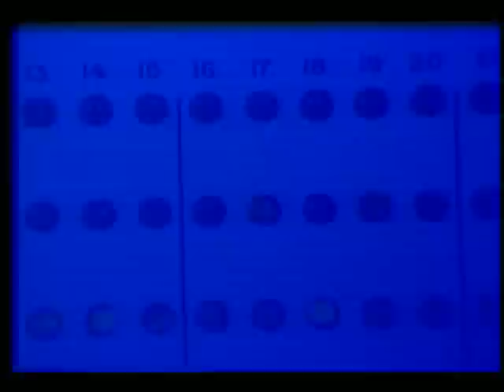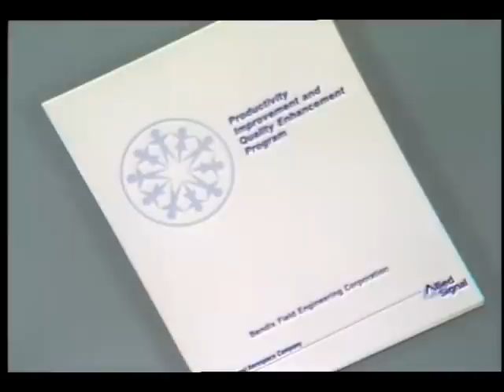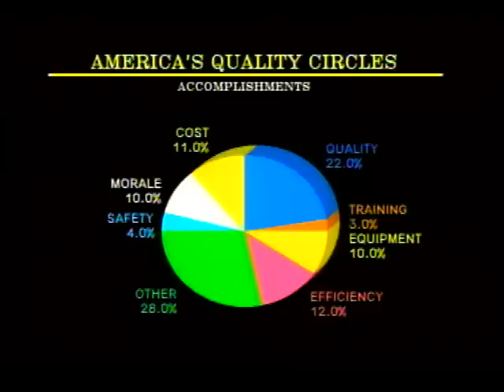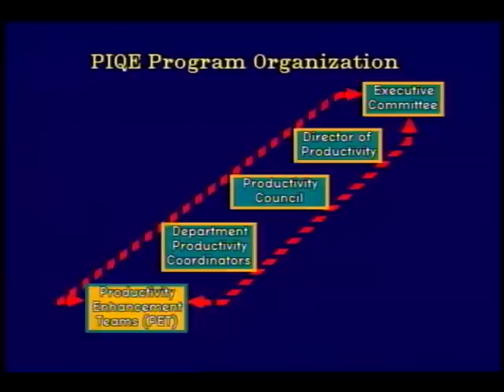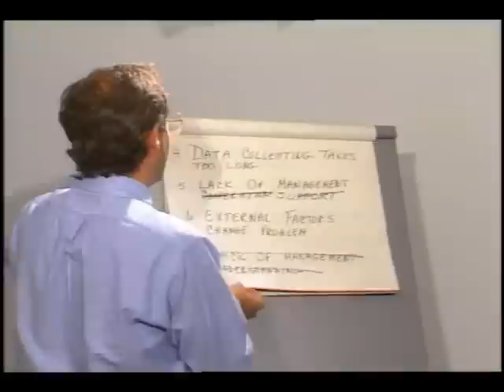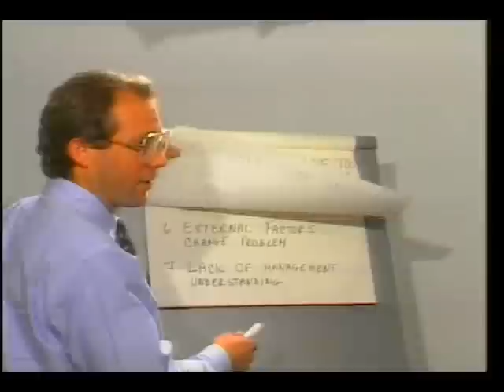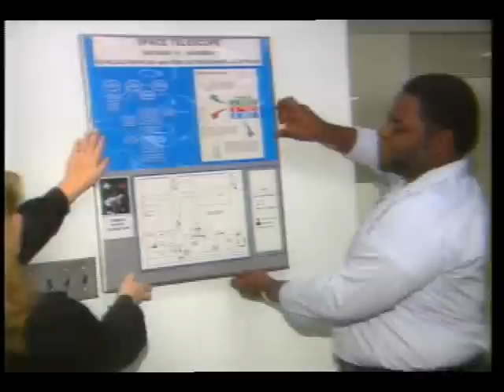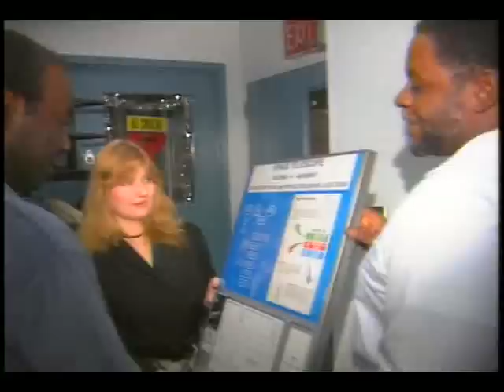PET Team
This videotape shows the Productivity Enhancement Team's (PET) presentation to management regarding ways to make the workforce more responsive to overall corporate goals.